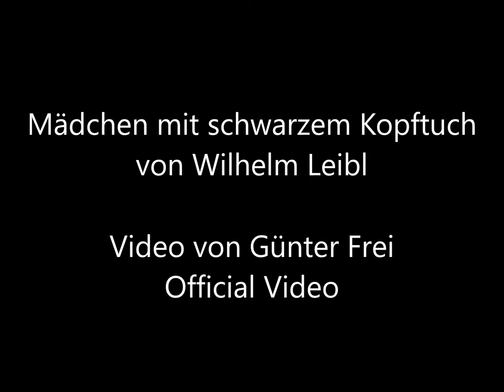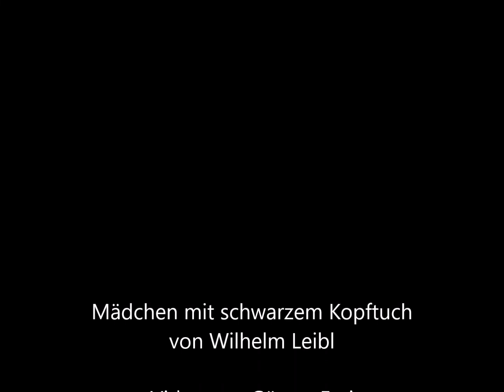Mädchen mit schwarzem Kopftuch von Wilhelm Leibl - Video von Günter Frei (Official Video)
Das Bild malte Wilhelm Leibl 1879  in Öl auf Holz im Format 20 x 16 cm.

Mädchen mit schwarzem Kopftuch von Wilhelm Leibl

„   Artist
Wilhelm Leibl  (1844–1900) Blue pencil.svg wikidata:Q704661
 Wilhelm Leibl: Women from Dachau (Girl with a black headscarf)
Title
German: Mädchenkopf (Dachauerin) Edit this at Wikidata
Women from Dachau (Girl with a black headscarf)
Publication date  1879 Edit this at Wikidata
Medium  oil on panel Edit this at Wikidata
Collection
Alte Nationalgalerie  Blue pencil.svg wikidata:Q162111
Accession number
A I 953 (Alte Nationalgalerie) Edit this at Wikidata
Object history

    1879: acquired by Wilhelm Leibl Edit this at Wikidata
    1900: acquired by Helene Kühn Edit this at Wikidata
    1906: acquired by Alte Nationalgalerie Edit this at Wikidata

References

    SMB-digital ID: 966760 Edit this at Wikidata   “